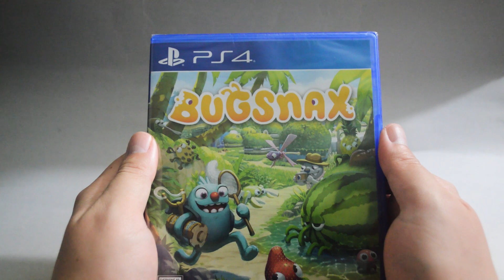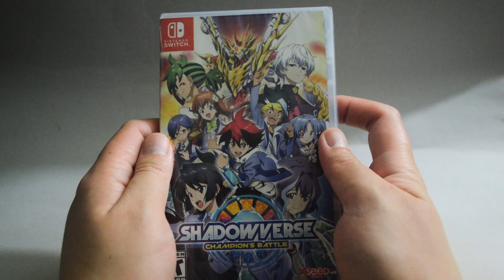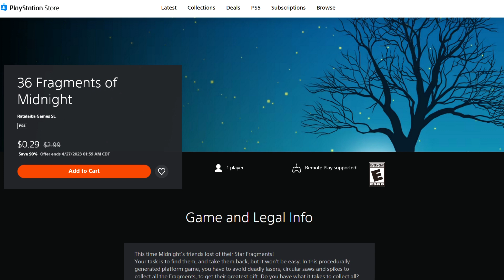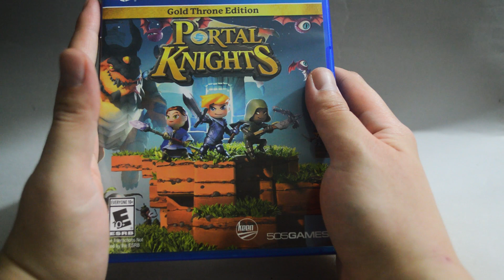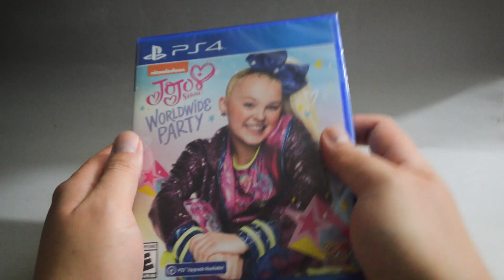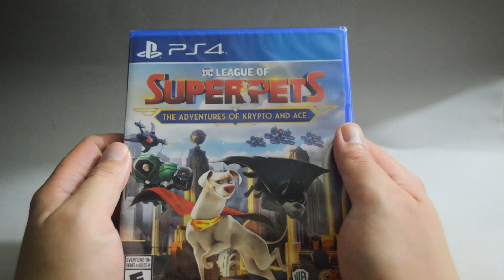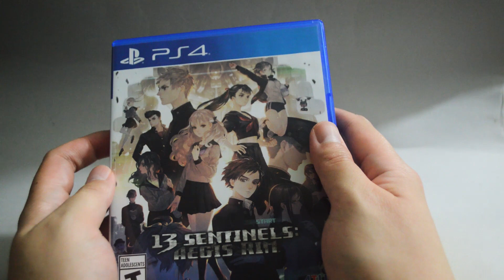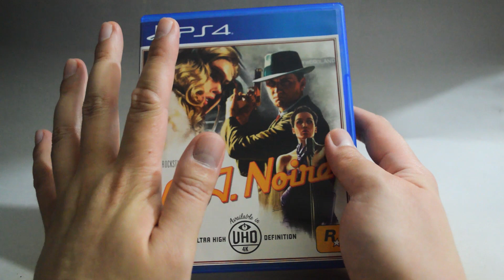Spring 2023 Video Game Pickups (Over 10 Games)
Today, I'll be sharing my latest video game pickups from February to April. With over 10 fantastic titles to show off. You don't want to miss this one. Additionally, we need to talk about my progress on 10 must-play PS4 games of 2023.